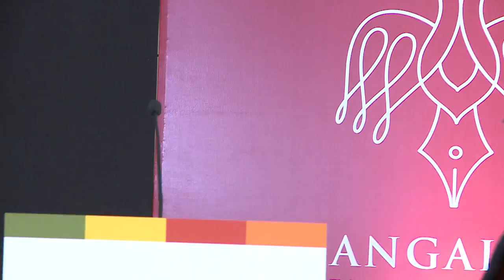Tales Of Trade | Jerry Rao and Omkar Goswami with Gurcharan Das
Jerry Rao and Omkar Goswami with Gurcharan Das